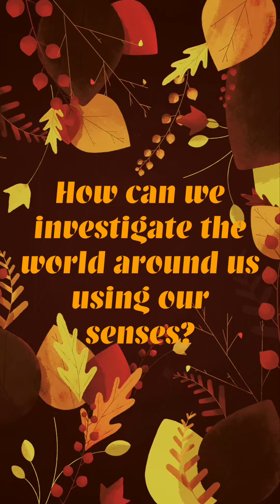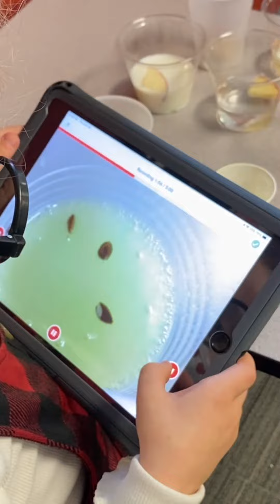Studio K: How do we use our senses to investigate the world around us?